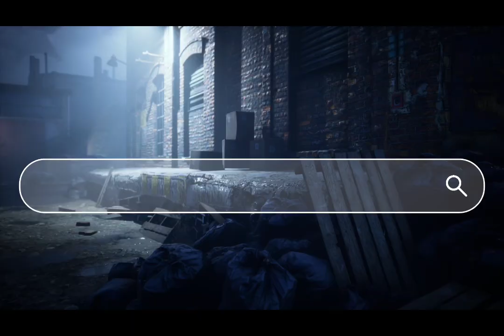Hey scammer, what do you want!? We pranking walmart and Medicare scammers again